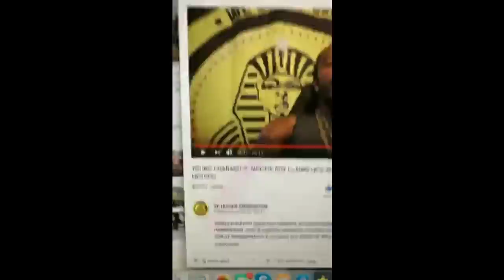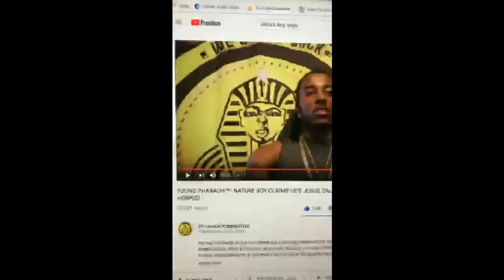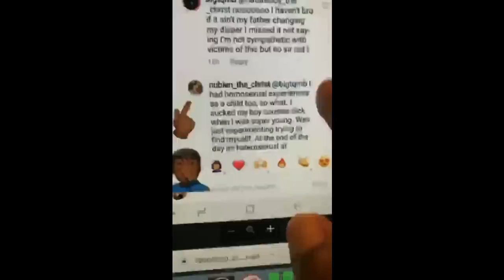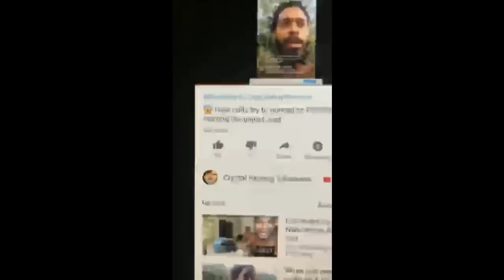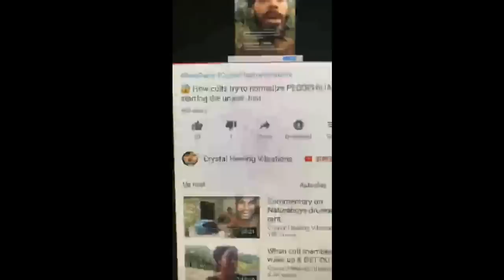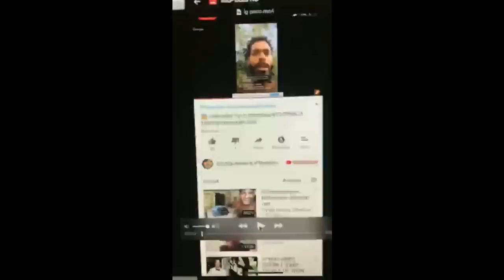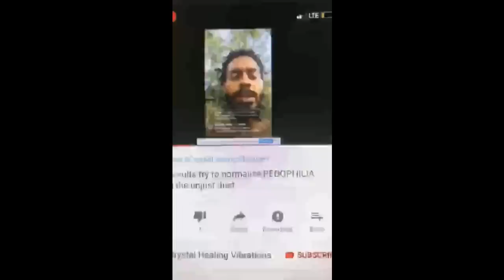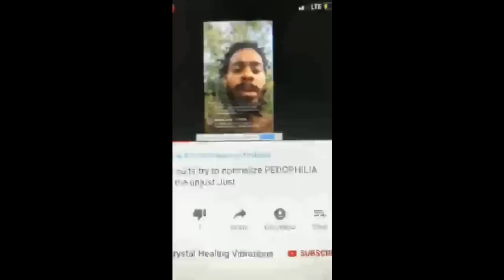MEMBERS OF "NATURE BOYS" CULT SAY THEY COMMITTED "HOMOSEXUAL ACTS" & "MOLESTED THEIR 2 SISTERS"!!!!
MEMBERS OF "NATURE BOYS" CULT SAY THEY COMMITTED "HOMOSEXUAL ACTS" & "MOLESTED THEIR 2 SISTERS"!. YOUNG PHARAOH'S UPCOMING EVENTS, CHANNEL MEMBERSHIP BUTTON, WEBSITE CONTAINING HIS LECTURES, NEW YOUTUBE CHANNELS, SOCIAL MEDIA & MIXTAPE LINKS ARE BELOW:

ITS LEVELS TO THIS SHIFT 3: ITS LEVELS TO THIS SHIFT 3